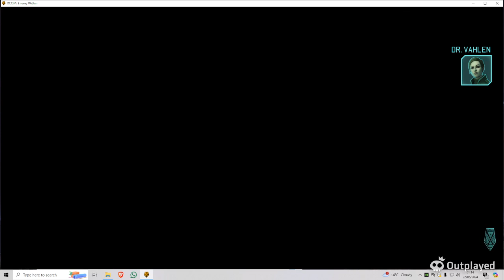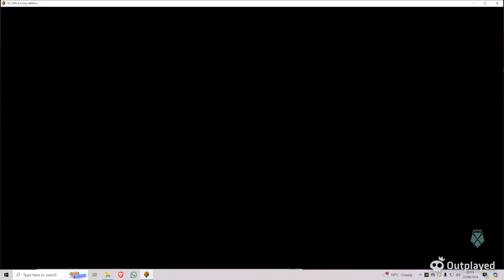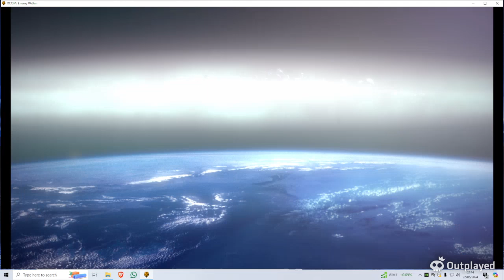Enemy Within X-Com Temple Ship Assault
another look at the classic - humanities ongoing war with nephilim, fallen angels, and demonic entities.